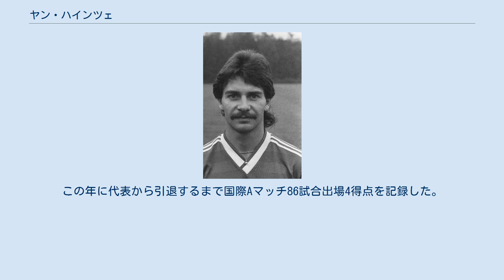ヤン・ハインツェ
ヤン・ハインツェ（Jan Heintze、1963年8月17日 -）は、デンマーク出身の元サッカー選手。
現役時代のポジションはMF（守備的MF）、DF（サイドバック）。
 ハインツェは故郷のTårnby Boldklubでサッカーを始め、幾つかのユースクラブを経て、1982年にオランダのPSVアイントホーフェンへ入団。
左ウイングを務めていたが出場機会に恵まれず、2年目のシーズンから左サイドバックのポジションを獲得。
これ以降、攻撃的なサイドバックとして、同郷のフランク・アルネセン、セーレン・レアビーらと共に6度のエールディヴィジと1987-88シーズンのUEFAチャンピオンズカップ制覇に貢献した。
 PSVには12シーズン在籍したが、1994年からはドイツのバイエル・ユルディンゲンやバイエル・レバークーゼンでプレーを続けた。
1999年に、かつての同僚のエリック・ゲレツが監督を務める古巣のPSVに復帰。
2003年に現役引退をするまで3度のリーグ制覇に貢献した。
 デンマーク代表としては1987年4月29日のUEFA欧州選手権1988予選、対アイルランド戦で代表デビューを飾り、翌1988年の本大会では全3試合に出場した。
しかし、代表監督のリチャード・メラー・ニールセンと対立し、1991年5月1日のUEFA EURO '92予選、対ユーゴスラビア戦を最後に代表からは退いた。
 1996年にニールセンが辞任し、ボー・ヨハンセンが監督に就任すると、ハインツェは再びデンマーク代表に招集され、1998年のFIFAワールドカップ・フランス大会、2000年のUEFA EURO 2000に出場した。
モアテン・オルセン監督の下で2002年のFIFAワールドカップ・日韓大会に大会出場最年長者として出場するが、暑さの中で苦しみ1次リーグ第2戦以降は控えに回った。
この年に代表から引退するまで国際Aマッチ86試合出場4得点を記録した。